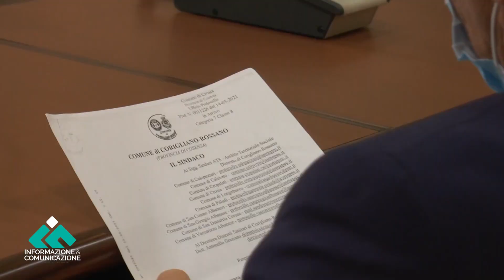Corigliano Rossano, servizi sociali e nuove assunzioni: incrementare il fondo di solidarietà